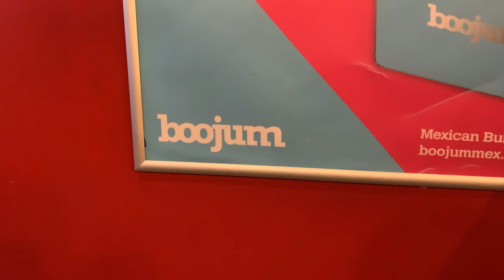Staying in a random hotel with no phone for 24hrs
The hotel i stayed at the grand central in Belfast city centre!

Food: Boojum on Great Victoria street in city centre
Cinema: Odeon Cinema in Victoria Square
Film: Uncharted